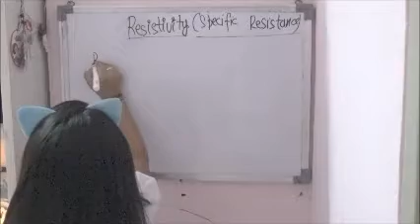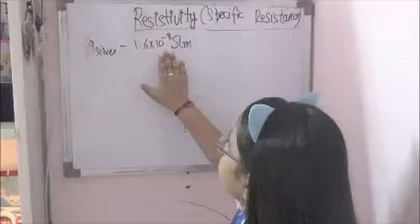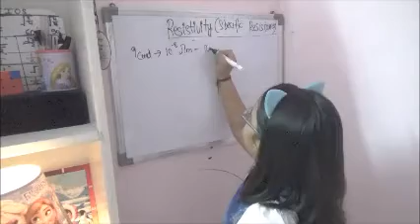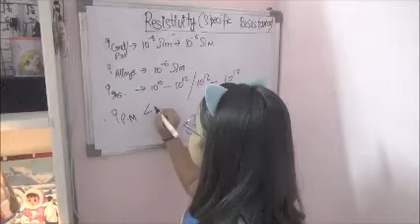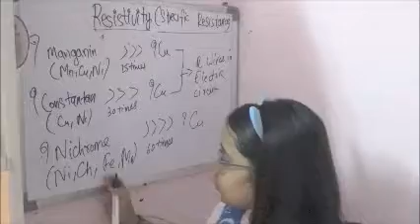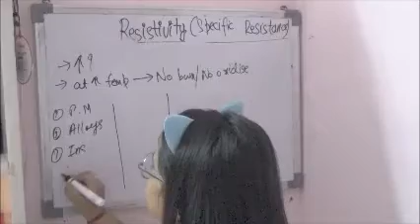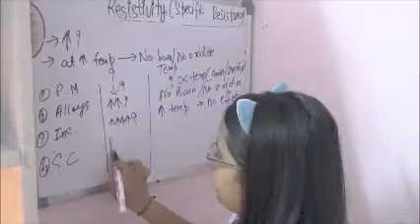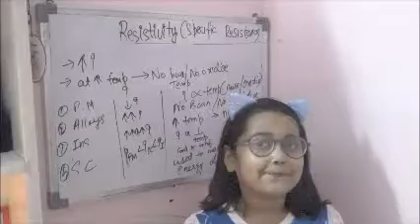Episode 42 Resistivity / specific resistance - tutorial by Aliya Gupta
CBSE NCERT Class X Chapter Electricity Resistivity / specific resistance - tutorial by Aliya Gupta